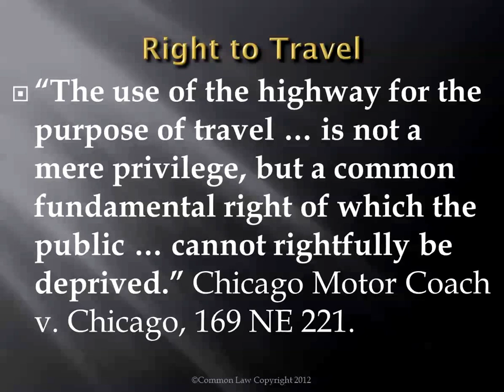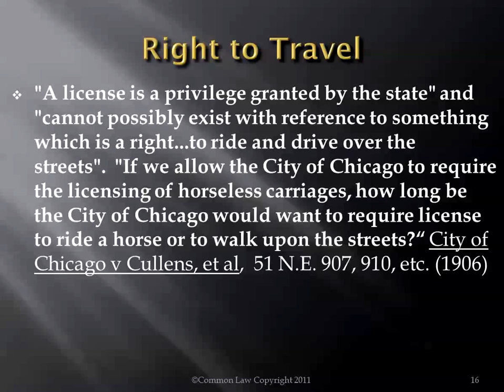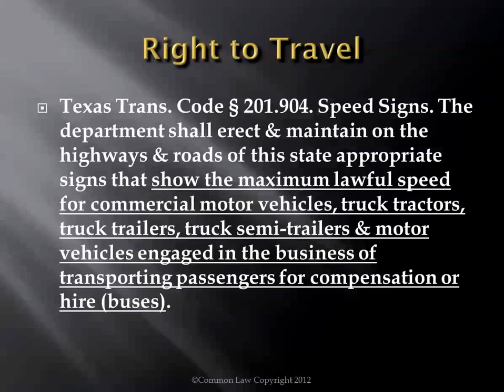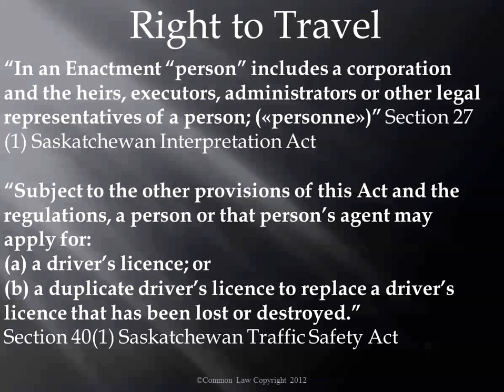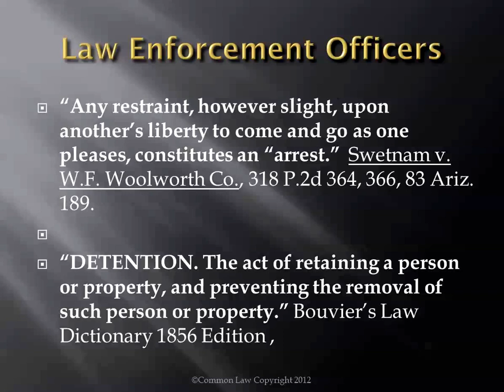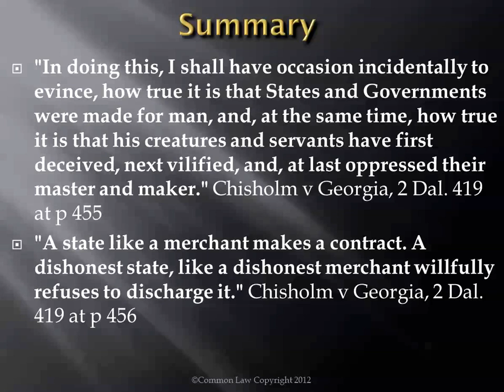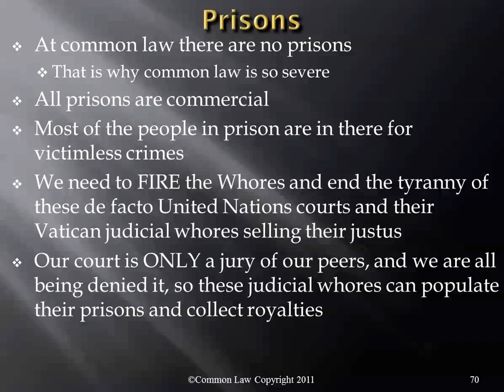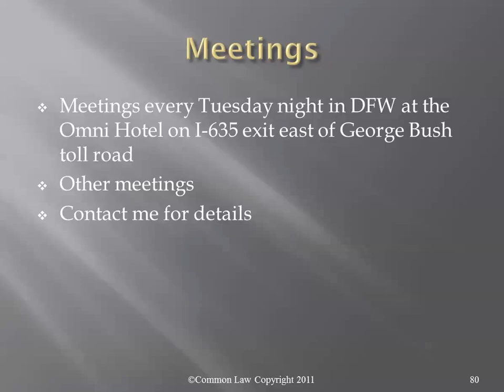Right to Travel - Do You have it?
The Right to Travel is a Common Law right that is at least as old as the Magna Carta, according to the US Supreme Court. This video goes through what the courts are saying.

There are some files available on my website that were previously in the Yahoo group files directory. Yahoo deleted all of their groups.

SovereigntyInternational.fyi

I have 2 private groups

Litecoin is the preferred method of payment. You can send Litecoin to

LX9LjYiHkH3NFwq1mdstBuypKLoWeAFzNJ

Bitcoin Cash is below

qrhukh9c3m8gz872rw5lcjwy0r4cm3rnxuwwud8ga0

My new book is now in stock and available for delivery from my website below, or from Amazon.com in Hard back  or kindle

"What truly matters is not which party controls our government, but whether our government is controlled by the people. "

"At the center of this movement is a crucial conviction: that a nation exists to serve  its citizens."

"For too long, a small group in our nation's Capital has reaped the rewards of government, at the cost of its citizens. Washington flourished - but the insiders refused to share in its wealth. Politicians prospered - but allowed our jobs to leave and our factories to close."

"Not anymore."

Donald Trump in his 2016 inaugural address.

Read the hard evidence that exposes how our elected officials sold Americans into slavery.

Understand the founding fathers' true intent when they formed our Republican form of government.

Discover the influence of the satanic Roman "cult" on our politicians and political system.

Does Donald Trump want to transfer power back to "We the People"? In Trump you will see the great battle that is upon us.

Do you want to  know the origins of the “Deep State”? Who is behind it? It is in the book!

Do you want to know why it is called “the Trump Administration?” It is in the book!

Do you want to know what an “Administration” is? It is in the book!

Do you want to  know how Trump came to be President? It is in the book!

Do you want to know who owns Congress? It is in the book!

Do you want to know why they are called “Law Enforcement Officers”? It is in the book!

Do you want to know how you have become a slave? It is in the book!

Do you want to  know why every President goes to visit the Pope on their first international trip? It is in the book